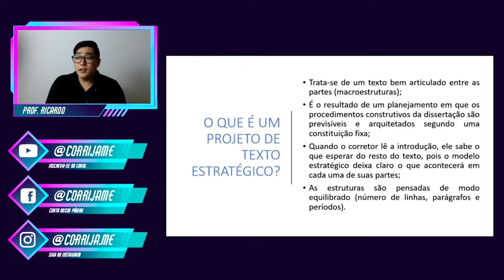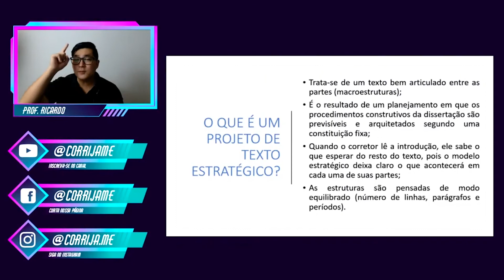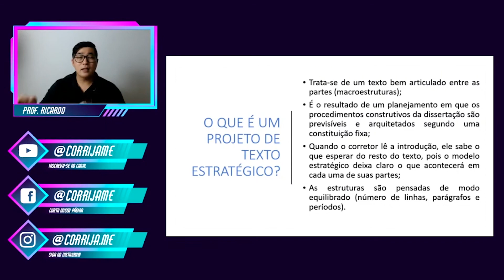O que é um projeto de texto estratégico para redação?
Assista à resposta para a pergunta: O que é um projeto de texto estratégico?